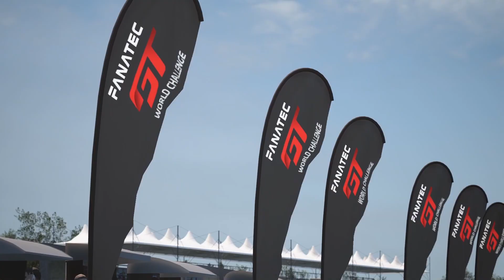Malaysia Sim Racing League ACC Season 3 Trailer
Malaysia Sim Racing League is a small Malaysian League, focusing on developing a small friendly community, helping to create a beginner and amateur friendly racing environment for drivers to hone their race craft. Season 3 of the league's ACC league is on its way. With it, a trailer to announce its track selection this coming season.